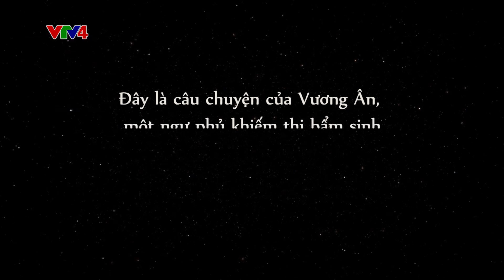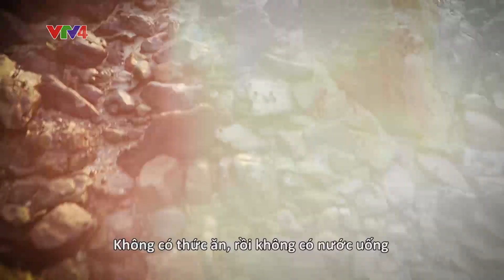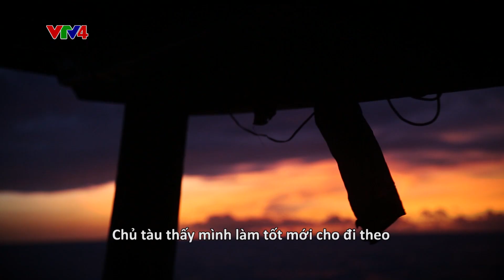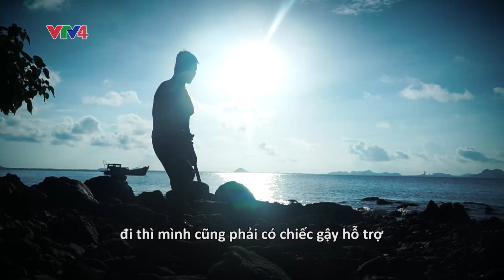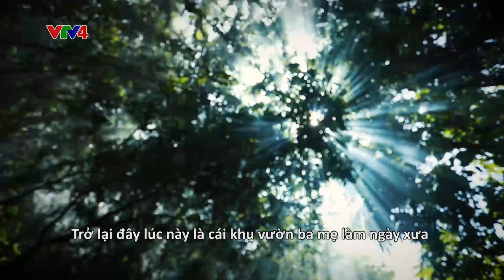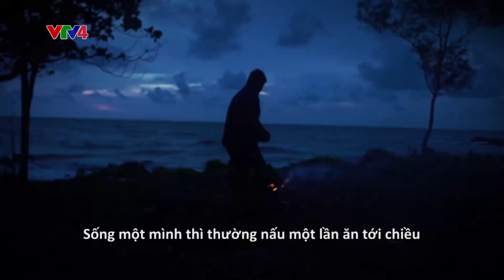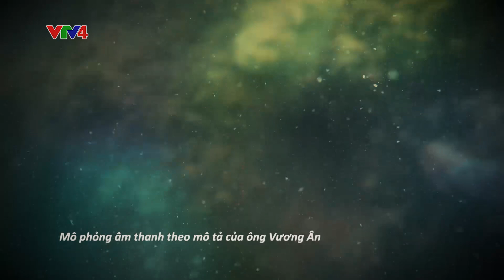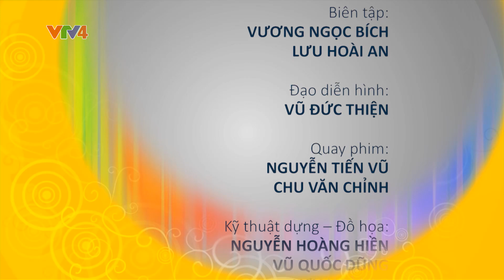Chuyện của Ân